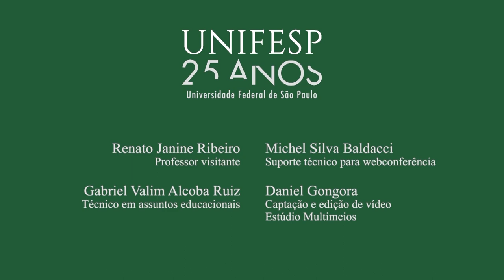Aula 9: Como fazer um curso de Ensino Médio que afete a vida dos alunos?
Concluindo o curso: como você faria um curso de ensino médio que afete a vida dos alunos?

Uma aula-debate, de que participaram tanto os alunos presenciais quanto os que seguiram o curso a distância.
Um palpite: o curso médio deve ensinar matérias de forma que os alunos as aproveitem no futuro, na vida.